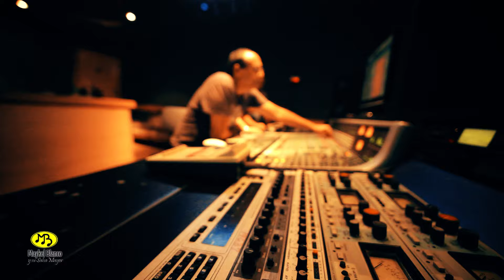MAYKEL BLANCO Y SU SALSA MAYOR - Analiza La Jugada (Promo Video) Salsa Cubana - Timba 2017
MAYKEL BLANCO Y SU SALSA MAYOR - Analiza La Jugada (Promo Video), incluido en el album "Que No Me Quiten La Fe",  Salsa Cubana - Timba 2017. (p) (c) 2017 Planet Records.

Conéctate con MAYKEL BLANCO Y SU SALSA MAYOR!